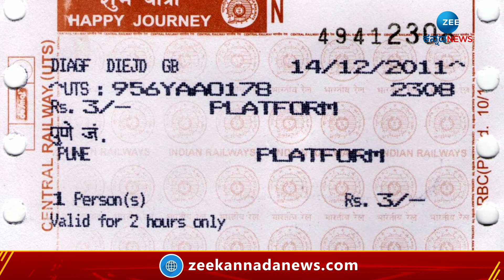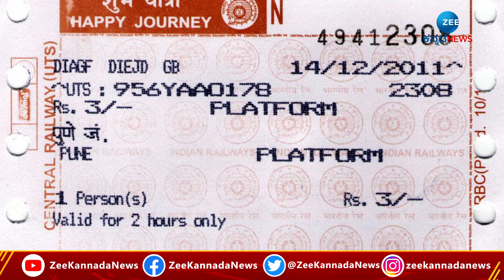Railway | 60 ವರ್ಷಕ್ಕಿಂತ ಮೇಲ್ಪಟ್ಟ ನಾಗರಿಕರು ಶೇಕಡಾ 50 ರಷ್ಟು ವಿನಾಯಿತಿ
60 ವರ್ಷಕ್ಕಿಂತ ಮೇಲ್ಪಟ್ಟ ನಾಗರಿಕರು ಶೇಕಡಾ 50 ರಷ್ಟು ವಿನಾಯಿತಿ